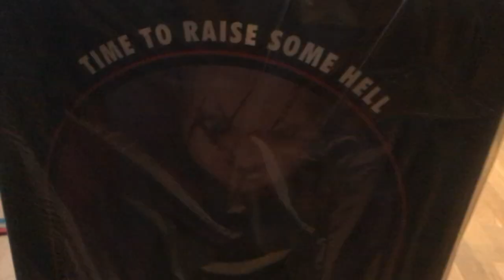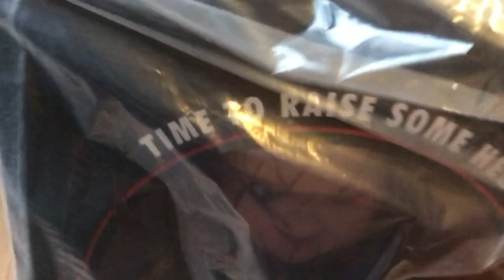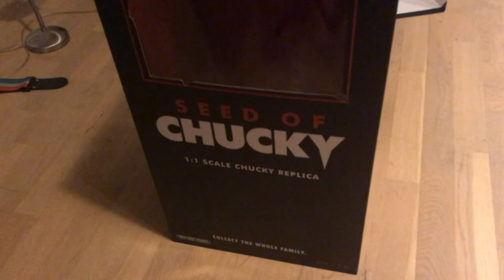Trick Or Treat Studios: Seed of Chucky Life Size Replica Review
Here I have a short "review" of the Trick or Treat Studios: Seed of Chucky Lifesize 1:1 Replica. Hope you enjoy.

Editing Program I used was Shotcut.

I earn nothing from these videos, is really only doing it because I find youtube interesting.